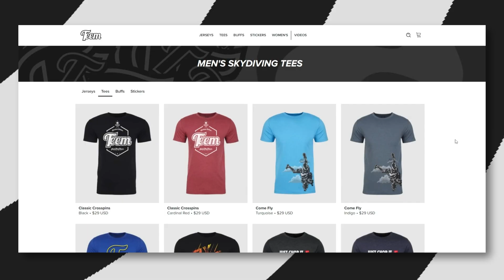Friday Freakout: Skydiver's Tension Knot Malfunction + Low Cutaway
*WHAT HAPPENED*

Well... not to pick on wingsuiters… but seriously folks, it’s like they TRY to find reasons to land off! We love them though and, to be fair, despite what went down here, this jumper made it pretty close to getting back to the dropzone. At break-off, this jumper appears to slow down, flare, deploy… and there’s a tension knot! (A photo of which could be used in a textbook on what malfunctions look like.) The jumper, after some delay, realizes that he’s not going to clear it, chops, takes a second, and deploys his reserve. After some frustrated yelling, he safely lands off.

Many Unpredictable Factors

Tension knots are one of those unpredictable malfunctions that sometimes just happen. Some canopies are more prone to them, and packing errors can cause them because improperly stowed lines can catch and grab onto one another, effectively cinching down as they’re drawn taut on opening.

Also, not untwisting your brake lines can sometimes lead to tension knots; under tension, twisted-up lines can fold up, locking onto themselves or other lines. One thing a rigger who viewed this video suggested is that during that initial snivel, some of those lines may have caught on one another.

Diligent Packing Procedures

This really comes down to diligent packing procedures. Everything from making sure your lines are set down properly, your brake lines are untwisted, and you’re not throwing down your canopy and letting all that work you did flaking everything perfectly isn’t suddenly undone. At the end of the day though, sometimes it’s just bad luck, and that’s why it’s important to remember your emergency procedures.

*ADDITIONAL NOTES*

Don’t Delay, Cutaway; Don’t Delay, Pull Your Reserve!!!

So, this jumper was low already we think. At one point you can see the analog altimeter on his wrist, and he’s at about 2,500 feet when he unstows his brakes on his main. Then he gets that diving canopy, and then he chops, and then he takes a second before pulling reserve. That’s a lot of altitude getting burned up and, if he had an issue with his reserve, or had he not been jumping over a bunch of farmland, those altitude-eating delays could have resulted in some serious problems.